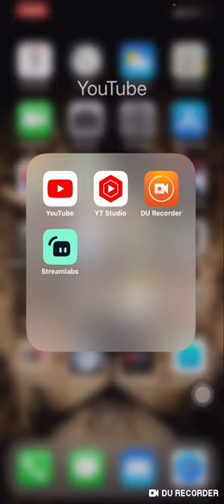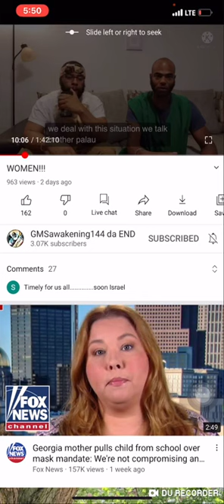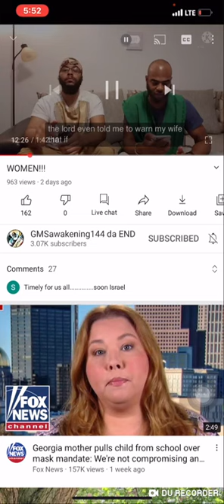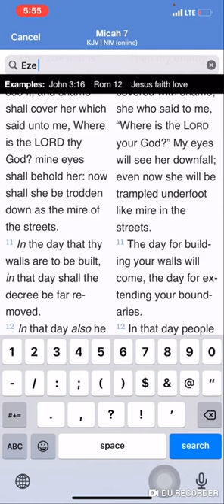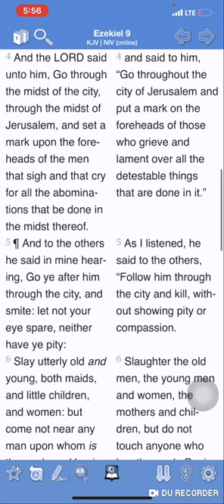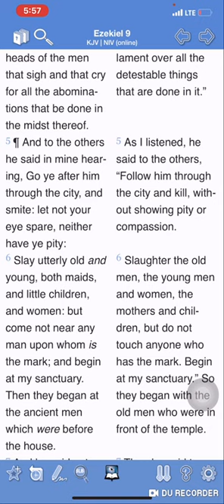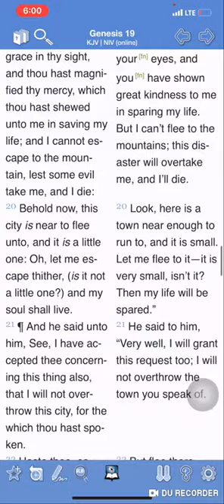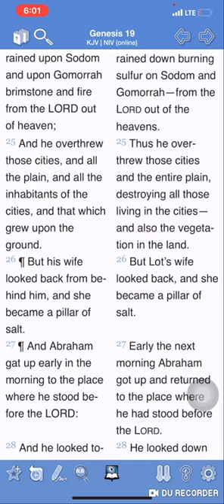Prophet!!! Your Wife May Not Make It (GMS Prisoners Of YAHAWASHI)